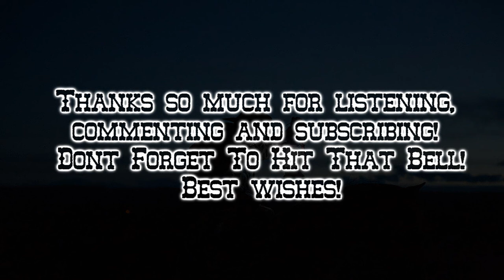[Free Dark Western Music] "Gunslinger from the Brink" Royalty Free Cowboy Theme